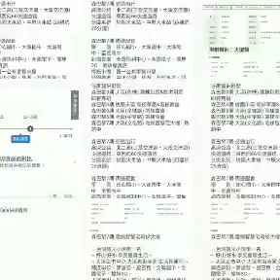大溪熱鬧。越夜越熱鬧~ 關聖帝君生日活動要開始囉！大家來看熱鬧哦¤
大溪熱鬧。越夜越熱鬧~

發到扇子不夠。太熱了。發衛生紙中~~~
三姐說進度超前。先去逛逛晚點在發。哈哈哈😄

每年的農曆六月二十四日是大溪最熱鬧的日子，大溪區社團民俗技藝協會所屬的三十一個社團都會出動大仙尪、神童、北管、什音、西樂、及神轎等恭抬關帝神像出巡，由於社團多，在多年前即將繞境隊伍分成兩天，也就是誕辰前夕及誕辰當天來進行，場面之大，陣頭之多，隊伍將綿延整個老城區，盛況空前。已成為北台灣慶祝關帝誕辰最熱烈的地區。

一支智慧型手機就能拍攝(傳承)與(信仰)的信念
拍出台灣人對廟宇的在地精神不論畫素好跟壞
我們只有一個理念就是（傳承）
廟宇傳承需要我們一代接一代
我將會帶領大家尋走台灣廟宇各個角落
就讓我們把台灣廟宇給繼續傳承下去吧！
（歡迎大家踴躍分享）

讓我們這樣做，做你喜歡做的事， 活 活
或者是用心去喜歡你正在做的事， 得 出
並且發掘創造出它的內涵及價值。 快 自
從喜歡到熱愛，慢慢懂得愛自己； 樂 我
從發掘到創造，漸漸活出新思維。 最 才
不用努力做出什麼值得驕傲的事， 實 快
請記得，內心自卑者才需要驕傲！ 在 活

服務項目:
設計裝潢•舊屋翻修•庭園景觀•防水抓漏
壁癌處理•水電檢修•衛浴磁磚•木作工程
系統家具•廚具櫥櫃•氣密鋁窗•油漆粉刷
拆除清潔•空調系統•防盜監控•大小修繕

家是維繫家人情感的地方，也是幸福的代表，房子一旦生病了，一樣需要用心的照料修復， 我們有專業修繕團隊，提供您最適合的修繕方式，從最小項的快速維修到各專業工項的整合服務，我們都用心，並重視每一個過程與階段，以永續服務的經營理念協助改善居家的品質。

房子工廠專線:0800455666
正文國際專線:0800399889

宅修聯誼會的宗旨：結合一群志同道合的設計，裝潢界的店長，更擁有了，各個 專業技術工項的工班團隊，聯誼會的精髓，是在於店與店之間，以及店長與工班們，都能夠 橫向支援，資源共享，不再只是一個人單打獨鬥，而是，結合所有專業工程界人士，商品行 銷通路，更具備強大的競爭力，能夠在這個宅修市場領先群雄，獨占鼇頭

宅修聯誼會的服務團隊，遍佈全省各地，都能夠提供，最佳的服務品質及專業，給予客戶一 條龍的服務，滿足客戶的需求與想像，讓客戶心中的《夢想家》，不再只是一個遙不可及的 夢

而現在只要，1.您是宅修相關產品的通路商，2.您是設計，裝潢公司或統包商，3.您 是具備專業工項的技術者，4.您是擁有網路平台架構；如果您也想在這個宅修業界，獲得 更多的資源，及支援協助與案源合作，歡迎入宅修聯誼會團隊，來茁壯您的實力，與我們一 起築夢踏實，再創事業高峰.

第一屆聯誼會
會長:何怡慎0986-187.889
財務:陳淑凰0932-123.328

第二屆聯誼會
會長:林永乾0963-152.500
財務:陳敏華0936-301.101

第一次（坪林露營）
2013民國102親子旅遊主辦人：陳皇達.陳淑凰

第三+四屆聯誼會
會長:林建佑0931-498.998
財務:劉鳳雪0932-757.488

第二次（南投日月潭）
2014民國103親子旅遊主辦人：林建佑
第三次（新竹溯溪）
2015民國104親子旅遊主辦人：黃中生

第五+六屆聯誼會
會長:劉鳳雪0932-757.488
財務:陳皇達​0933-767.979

第四次（花蓮泛舟）
2016民國105親子旅遊主辦人:劉鳳雪
第五次（台南渡假村）
2017民國106親子旅遊主辦人:陳榮豐

第七屆聯誼會
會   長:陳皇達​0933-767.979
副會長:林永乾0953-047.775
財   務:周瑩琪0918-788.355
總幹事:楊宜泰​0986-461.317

第六次（新竹露營）
2018民國107親子旅遊主辦人：戴林良宇

有事也可留言。。
┏━Call Me━┓
┗┃①②③┃ ┛
┏┛④⑤⑥┗┓
┃ ⑦⑧⑨ ┃
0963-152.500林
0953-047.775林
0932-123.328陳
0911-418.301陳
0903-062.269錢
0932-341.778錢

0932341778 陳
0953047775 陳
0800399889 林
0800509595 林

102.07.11(四)活動1.早上聯誼會開會(北投店)2.下午

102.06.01(六)宅修特工-店長聯誼會102.4+5月感謝此次開會:場地-高雄店提供(黃中生店長).飲料.點心餅乾...等

🙋徑路窄處，留一步與人行。
🙌滋味濃的，減三分讓人嚐。
👧處世讓一步為高，待人寬一分是福。
💃立身要高一步，處世需退一步

👍成名每在窮苦日，敗事多因得意時
男人之美在於度；女人之美在於韻；孩子之美在於真；家庭之美在於和；生活之美在於品；朋友之美在於誠。
看的是書